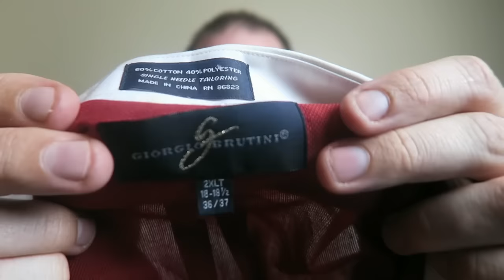2 Salvation Army Stores 50% Haul. Selling Clothes on Ebay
2 Salvation Army Stops

Rockstarflipper @Gmail.com

*Ebay/Amazon Equipment

Facebook.com/Rockstarflipper
Instagram.com/Rockstarflipper
Twitter.com/Rockstarflipper